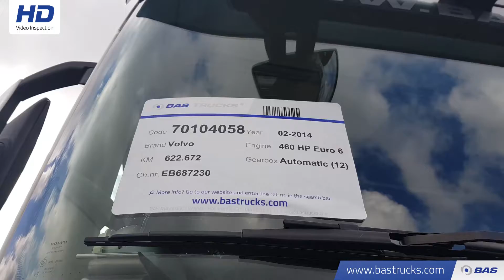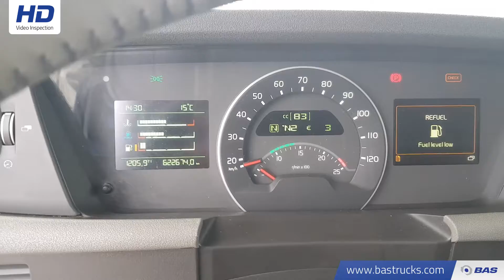70104058 Volvo FH 460